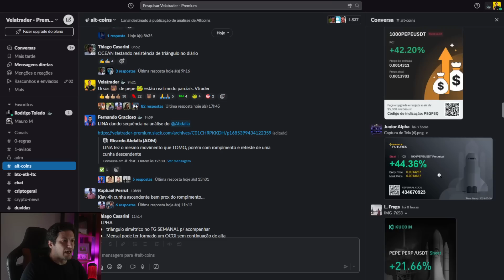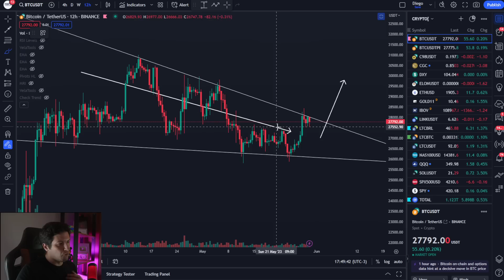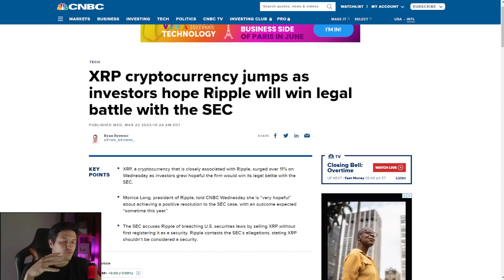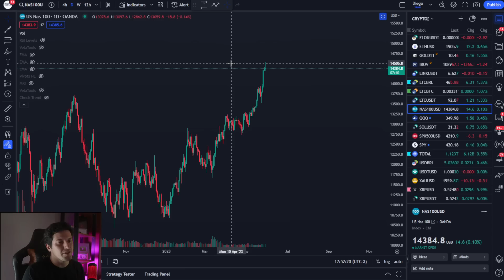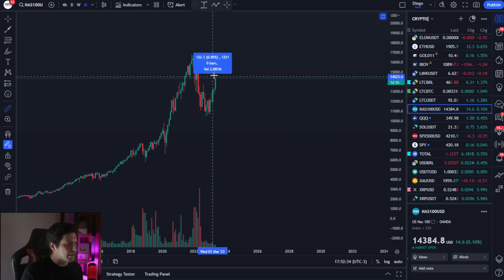NINGUEM ESPERAVA POR ISSO!!!!!!! BITCOIN PEPE E XRP!